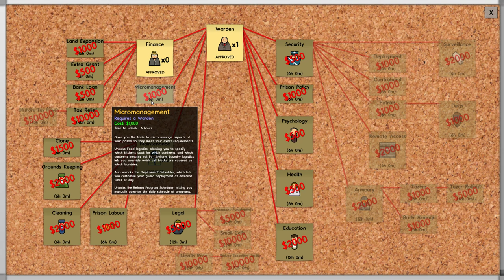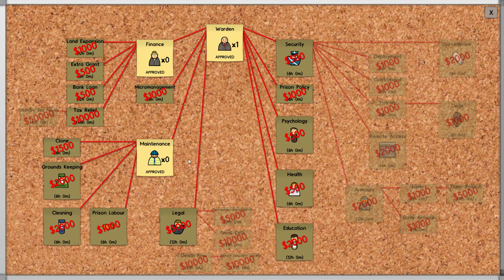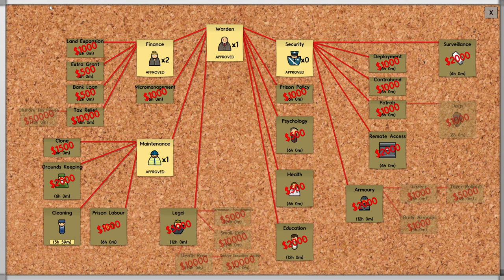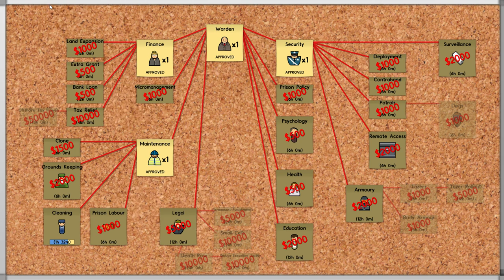Fresh Fish - Prison Architect | Alpha 31 | Episode #2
Lets Play Prison Architect.

Ever wanted to manage your very own prison? how about pick on inmates and send to isolation? Or even have a super max security prison where at any second the prisoners want to put a shank into your neck? YES?!

Then join me in prison architect! Now in Alpha 31

On my channel I do lets plays and walk through's for PC games especially strategy games such as Civilization 5 as well as Civilization Beyond Earth. I also do videos of indie games such as This war of mine, and prison architect.

But most of all I'm bad so you guys don't have to be.